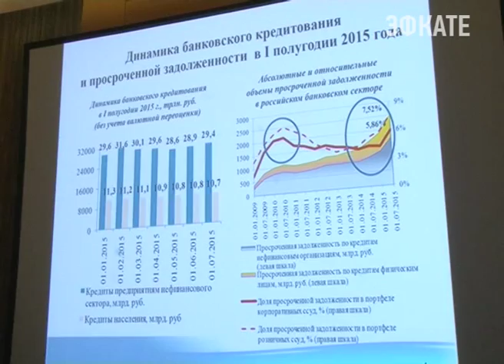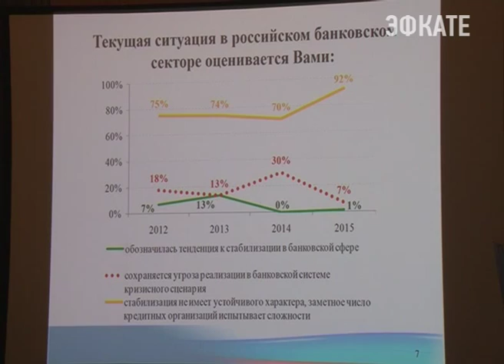В Сочи открылся 13 международный банковский форум. Новости Сочи Эфкате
О глобальной нестабильности специалисты говорили открыто, но вместе с тем, отметили и так называемые позитивные тренды в экономике.
Сочи. Новости.
Телеканал Эфкате.